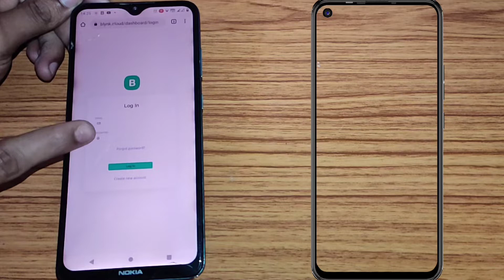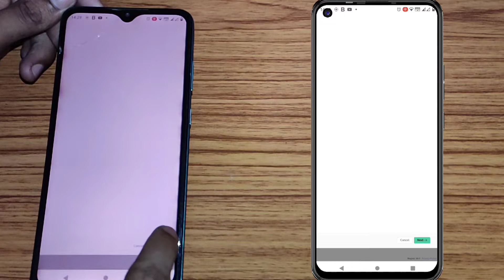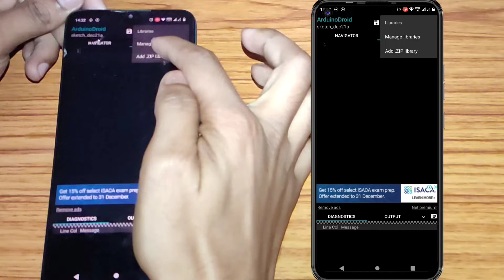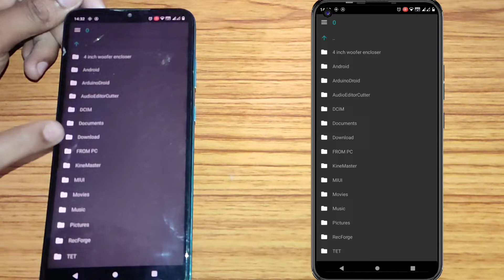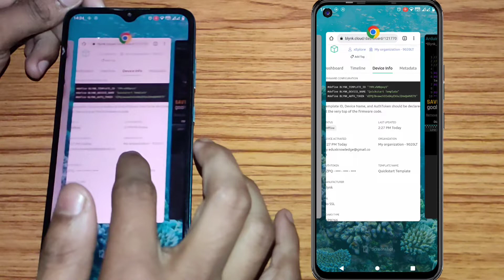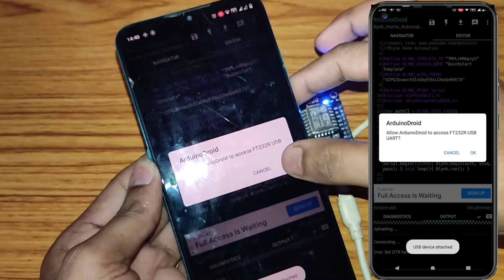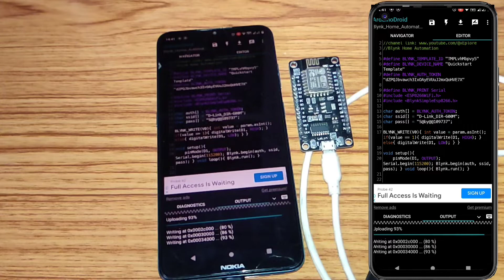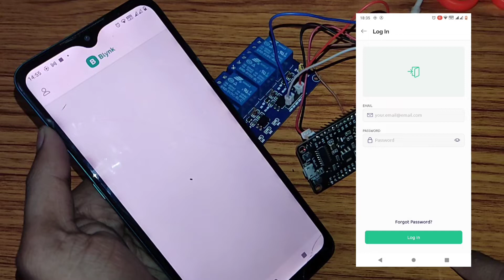বেড সুইচ এবার হাতের মুঠোয় | smart home | Blynk | relay | Nodemcu Android Arduino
বেড সুইচ এবার হাতের মুঠোয় smart home automation using relay and nodemcu Arduino.
In this DIY project I am going to tell you how to make a home automation project by using nodemcu Arduino and relay and Blynk app. This is an android Arduino DIY project. This will help you to operate your electrical appliances with just a single tap if you connect node mcu with WiFi. You can use your smartphone like a bed switch and Connect Tube Light wirelessly. It is a DIY home automation project.
if you think this video is useful. Home automation using NodeMCU and Blynk

File to be downloaded:
(Blynk Home Automation.ino file) also in the first comment

  (Without optocoupler)

Important things
Always past the copied details in between the quotation of the code.
Always use good quality DATA cable (NOT POWER BANK CABLE).
Always select Board type and install Blynk libraries.

quarries solved,
how to make home automation
how to make smart home project
how to control device wirelessly
how to use relay to your ac appliances
how to program nodemcu
how to code nodemcu by smartphone
How to Connect Tube Light
How to use NodeMCU and Blynk for home automation

Home automation with NodeMCU and Blynk: a beginner's guide